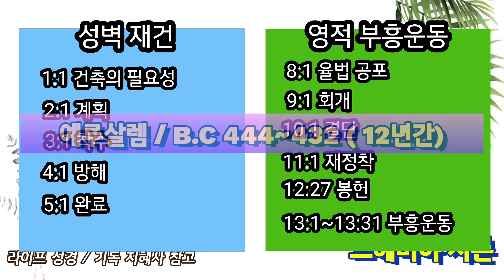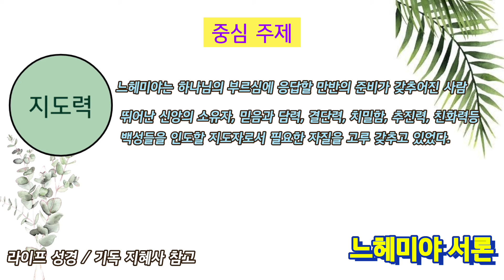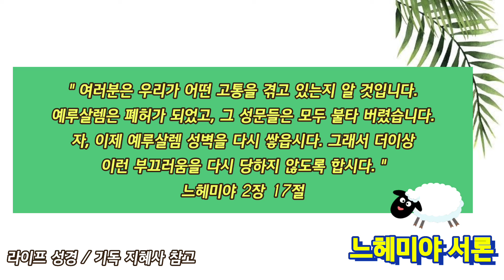느헤미야 서론 LIFE SONG